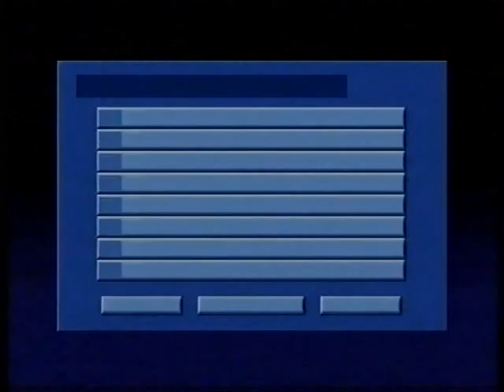Parramatta vs St.George Rd 15 1979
NSWRL: Parramatta Eels vs St.George Dragons.

From Cumberland Oval.

Commentary From Rex Mossop.